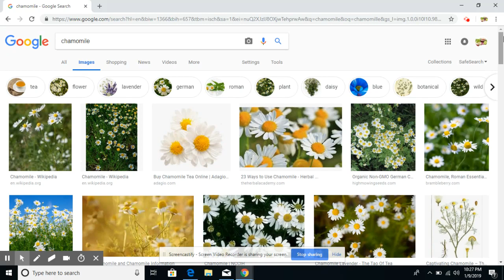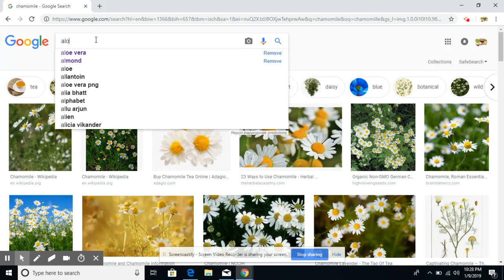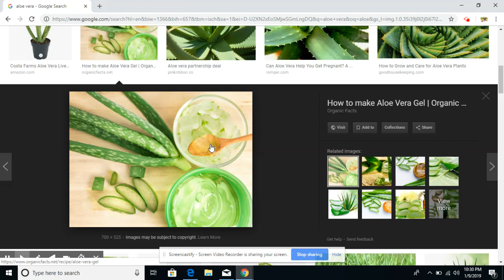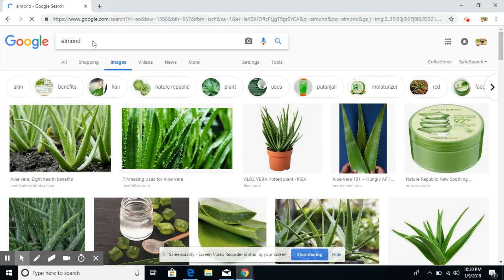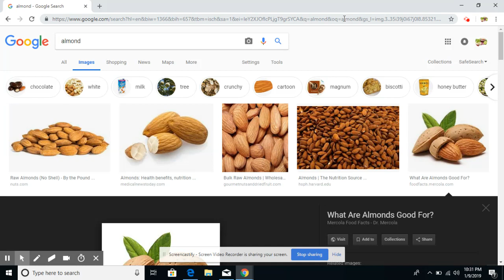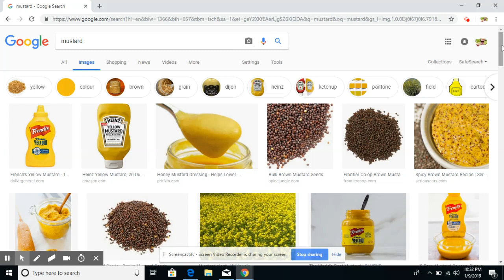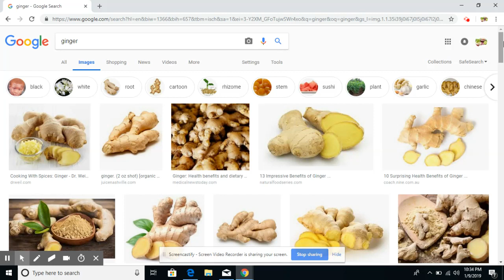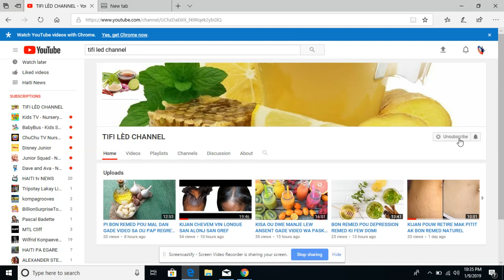REMED POU KÈ BOULE BON REMED EFIKAS GADE VIDEO WA